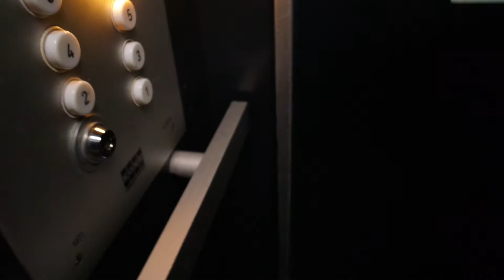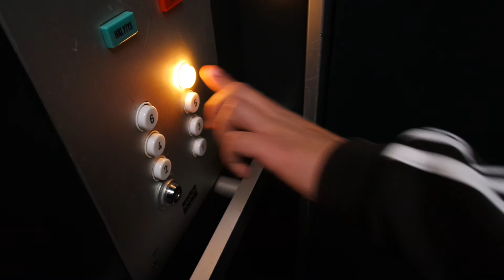Old Kone traction elevator/lift in Riihitarhankatu 1C, Tonttila, Lahti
Location: Riihitarhankatu 1C, Tonttila, Lahti, Finland
Brand: Kone, Filmed with Finnish Elevators 06 & FinnishElevatorFilmer2004
Year installed/modernized: 1972
Serial number: H 28169
Floors: 8((K), 1, 2, 3, 4, 5, 6 ,7)
Capacity: 4 persons or 320 kg
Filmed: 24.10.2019